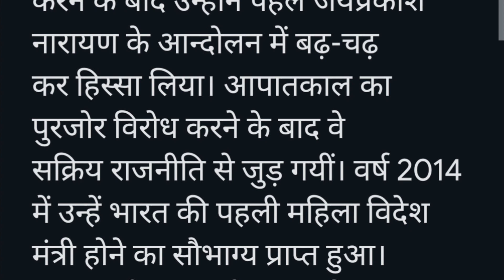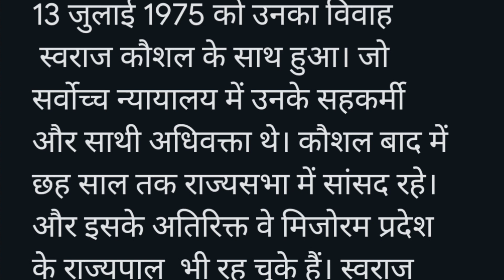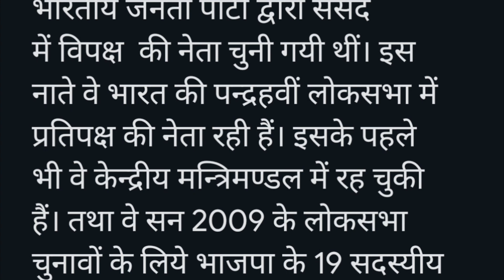भारत की पहली महिला विदेश मंत्री | सुषमा स्वराज का परिचय | Biography of Sushma Swaraj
भारत की पहली महिला विदेश मंत्री | सुषमा स्वराज का जीवन परिचय | Biography of Sushma Swaraj |
दिल्ली की प्रथम महिला मुख्यमंत्री
सुषमा स्वराज जीवन परिचय
Sushma Swaraj, India's Former Foreign Minister,
कौन थी सुषमा स्वराज
Biography of Sushma Swaraj, Minister of External Affairs of India & former Supreme Court lawyer
सुषमा स्वराज की जीवनी, भारत के विदेश मंत्री और सुप्रीम कोर्ट के पूर्व वकील
Sushma Swaraj BIOGRAPHY: एक वक्ता, जिसके विपक्ष भी हैं कायल
सुषमा स्वराज का जीवन परिचय (Sushma Swaraj Biography in Hindi)
Sushma Swaraj अम्बाला से दिल्ली और लॉ की पढ़ाई से विदेश मंत्रालय तक का सफ़र
सुषमा स्वराज का निधन,
सुषमा स्वराज की कहानी,
Sushma swaraj life story
पूर्व विदेश मंत्री सुषमा स्वराज का जीवन परिचय | Biography of Sushma Swaraj